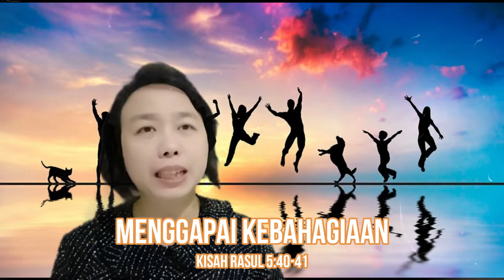RH Bonti 16 Maret 2022 (Menggapai Kebahagiaan)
BA-HA-GIA. Semua orang ingin hidupnya bahagia, tidak ada seorangpun yang bercita-cita untuk hidup sengsara. Bahkan, bagi sebagian orang; mereka rela untuk melakukan apa saja demi meraih apa yang disebut dengan kebahagiaan tersebut. Tapi mengertikah kita apa artinya bahagia?

Dalam renungan harian hari ini, kita akan kembali ditemani oleh Pdt. Agnes I. S. Lukardie untuk merenungkan berbagai sisi tentang kebahagiaan. Apa itu bahagia? Bagaimana cara menggapainya? Dan kapan sesungguhnya kebahagiaan itu dapat kita raih? Simaklah renungannya dalam tayangan berikut ini.

Selamat merenungkan firman Tuhan, mari gapai kebahagiaan kita hari ini bersama Tuhan. Kasih Tuhan menyertai kita semua.